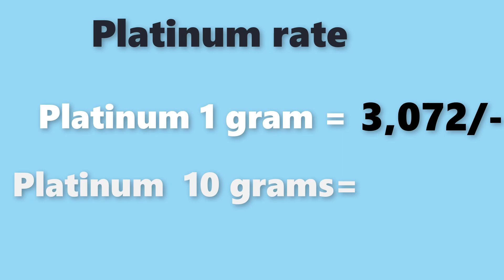Platinum rate today| platinum price today |December 2021 platinum rate |laacnofas